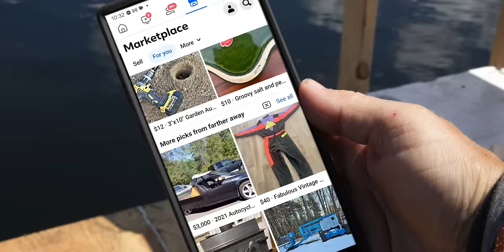Slingrifle Catch and Cook in the Florida Backwoods Day 2 of 3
I begin building up my Backwoods Florida bushcraft camp with a full table build before modifying my homemade Slingrifle with Bow Fishing capabilities to catch catfish,  Bullseye Snakeheads, and tilapia!

Featuring the WATERWORLD 2.0 Pirate Design!

*FOWLERSMAKERYANDMISCHIEF.COM*
Slingshots, Survival Gear and Custom Fowler Merch!